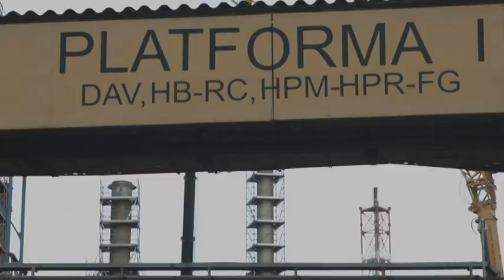Баррель. Қазақстандағы ірі мұнай зауыттарының бірі жөндеуге жабылды